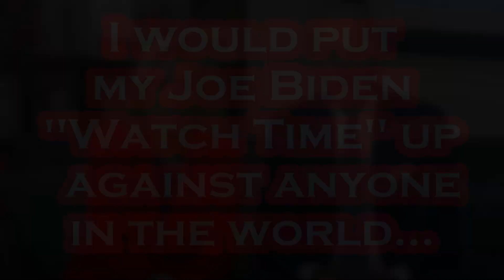Biden's is FULL OF "SPIT".....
Per The Hill: President Biden on Friday touted the newly launched biomedical research agency, the Advanced Research Projects Agency for Health (ARPA-H), saying it will pursue bold ideas and drive breakthroughs in medicine. “ARPA-H will have a singular purpose: to drive breakthroughs in biomedicine to prevent, detect and treat diseases including cancer, Alzheimer’s and diabetes,” Biden said in remarks at the White House. ARPA-H officially launched this week, after a government spending bill Biden signed into law on Tuesday included $1 billion for the agency.
“ARPA-H will pursue ideas that break the mold on how we normally support fundamental research and commercial products in this country. Ideas so bold, no one else, not even the private sector, is willing to give them a chance or to sink a lot of money into trying to solve,” Biden said. “Ideas so audacious that people say they just might work only if, only if, we could try. Well, we’re about to try in a big way.” ARPA-H is modeled after the Defense Department’s Defense Advanced Research Projects Agency (DARPA) that develops emerging technologies for military use. It will focus on equity, “because every American should have access to cutting edge health care and innovations and to make the impossible, possible,” Biden said. Biden met with researchers and patients to discuss the new agency and its goals to accelerate progress on curing cancer and other diseases, produce medical innovation and address disparities in health outcomes. DARPA Director Stephanie Tompkins joined the meeting, as well as Alondra Nelson, the head of the White House Office on Science and Technology, and Francis Collins, White House science adviser and former director of the National Institutes of Health. The president also heard from a patient who he said benefited from DARPA research that enabled him to use a prosthetic arm to move and provide a sense of touch. The launch of ARPA-H is part of Biden’s focus on cancer research and follows him reigniting the "cancer moonshot" initiative last month. The initiative is focused on reducing the cancer death rate by 50 percent in 25 years, and its goals include diagnosing cancer sooner by increasing access to ways to screen for the disease, with a focus on equity and addressing inequities across race and region.

Gettr - @Mr_Burgandy